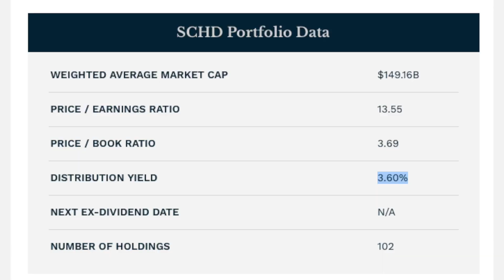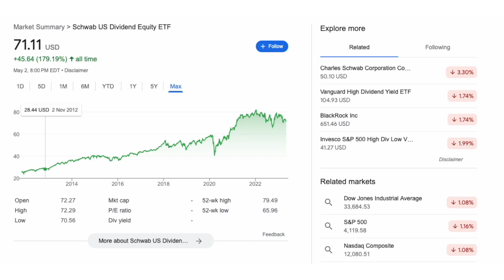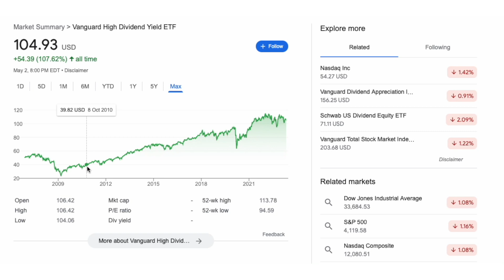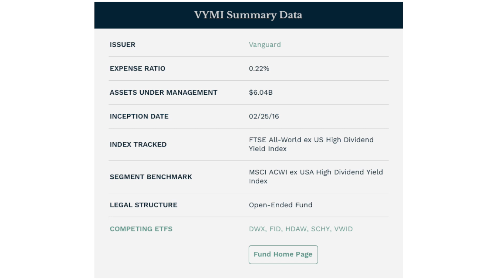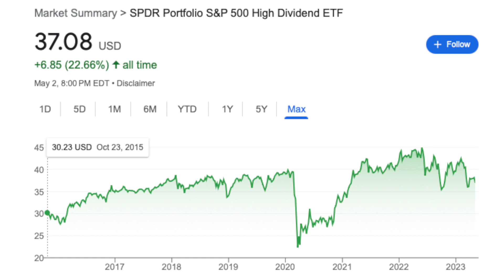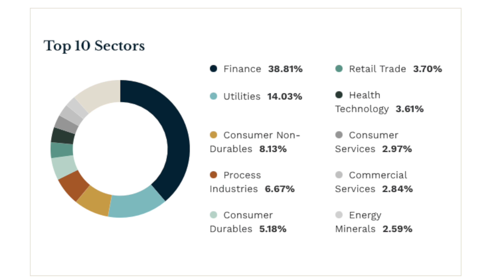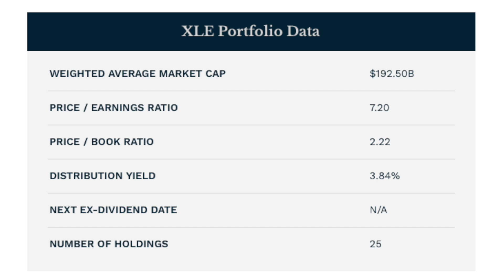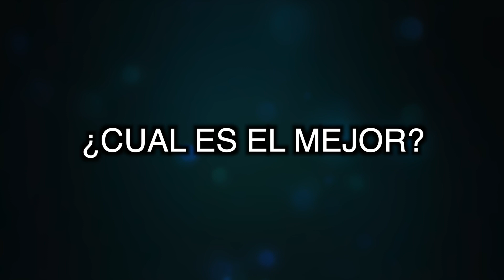6 Mejores ETFs De Dividendos!!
Acciones Gratis
✅ Gana hasta $500 en criptomonedas al abrir tu cuenta y hacer un deposito en Hapi

0:00 Intro
1:37 ETF #1
3:14 ETF #2
4:12 ETF #3
5:36 ETF #4
6:27 ETF #5
7:43 ETF #6